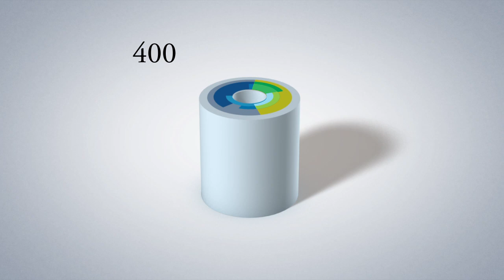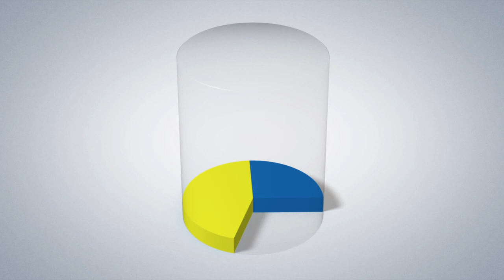Trailer New Swisslex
Trailer New Swisslex. sicher suchen, sicher finden, vernetzt anwenden